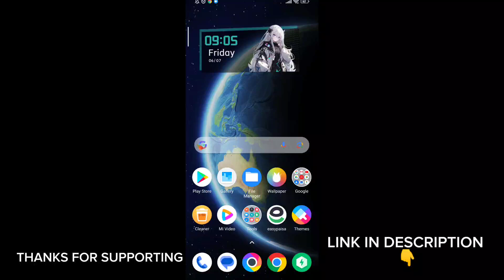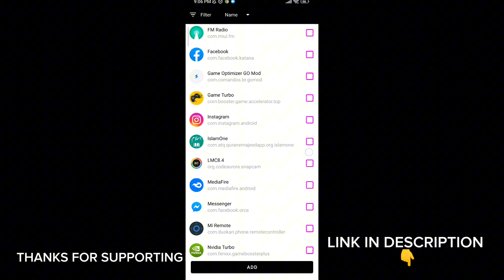Maximize Performance and Fix Lag with Game Turbo | Unlock 120 FPS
related title-

Cover Tags -
Gltools
Overclocking
overclock android without root
overclock android
performance
tweak performance